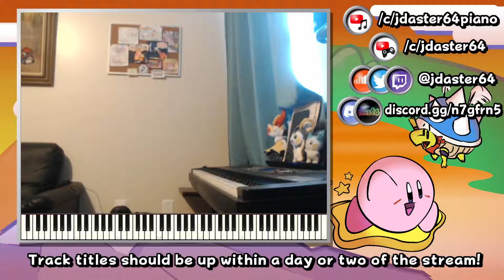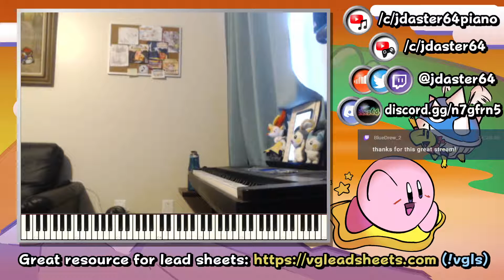Piano Livestream #73 - 2021-10-30 Archive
Track timestamps:
0:00 Intro
03:02 ♫ Mario Party 4 - Many Thanks
07:14 ♫ Kirby's Epic Yarn - Cozy Cabin
08:20 ♫ Mario & Luigi Superstar Saga - The End of Traveling (Staff Roll)
11:24 ♫ Super Mario Bros. Deluxe - Name Entry
15:03 ♫ Kirby's Dream Land 3 - Grass Land Map
17:51 ♫ Itadaki Street 2 - Sophie's Cave
20:54 ♫ New Super Mario Bros. - Castle Theme
22:38 ♫ Super Mario World - Castle Theme
26:03 ♫ Wii Party - Swap Meet
29:28 ♫ Mario Kart DS - Rainbow Road
32:57 ♫ Game Boy Camera - Credits
36:36 ♫ Team Kirby Clash Deluxe - Town
41:13 ♫ Kirby's Dream Land 3 - Sand Canyon 3
45:46 ♫ Kirby's Dream Land 2 - Dark Castle
49:33 ♫ Mario Party 4 - Slowly Yet Surely
52:49 ♫ Kirby and the Rainbow Curse - Rainbow Across the Skies
56:18 ♫ EarthBound - Winters White
1:00:04 ♫ The Legend of Zelda: Link's Awakening - Overworld Main Theme
1:02:27 ♫ Mario Party 2 - Western Land
1:06:56 ♫ Haunted Castle - Cross Your Heart
1:09:42 ♫ Kirby's Epic Yarn - Weird Woods
1:15:52 ♫ WarioWare D.I.Y. - Graphics Editor
1:19:27 ♫ Super Mario Galaxy - Waltz of the Boos
1:23:34 ♫ Mother 3 - To Sunshine Forest
1:27:42 ♫ Casiopea - Make Up City - Make Up City
1:32:44 ♫ Yoshi's Woolly World - World 3